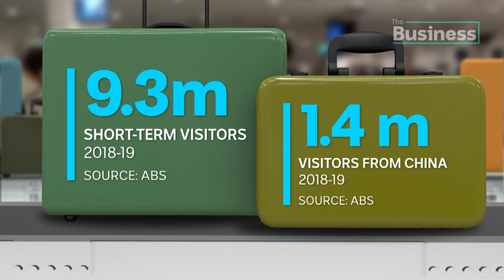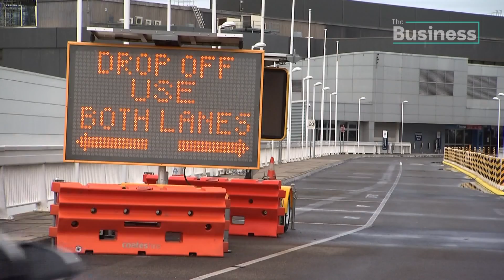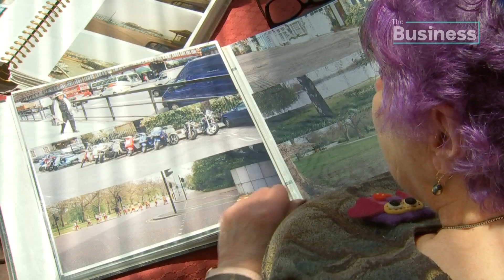The Year COVID Hit: Aussie tourism hit hard as borders shut and overseas travel grounded | ABC News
The Business Summer Series with Elysse Morgan. Empty buses, cancellations and travel bans, the multi-billion dollar tourism industry was already scorched by bushfires and then came the coronavirus.